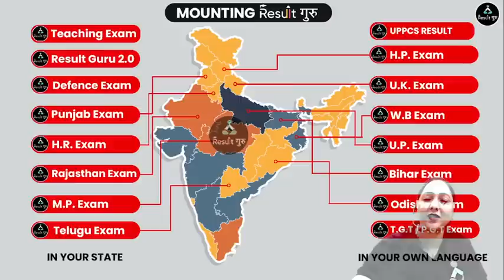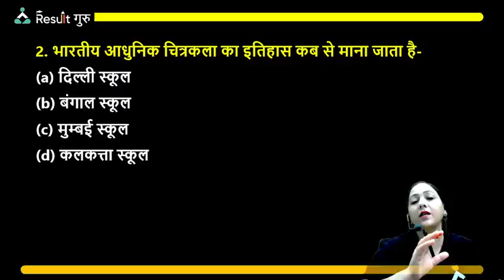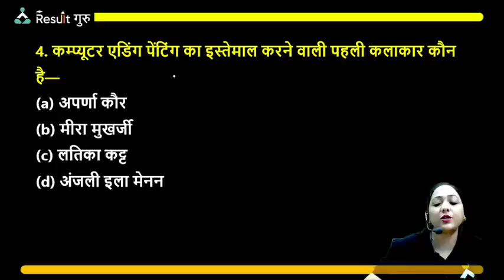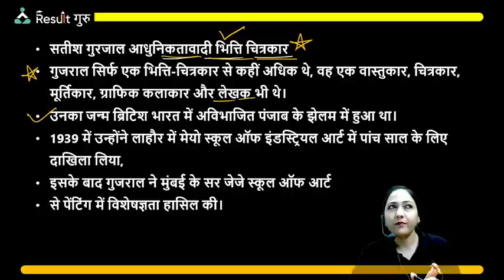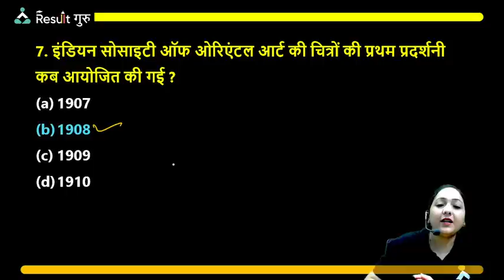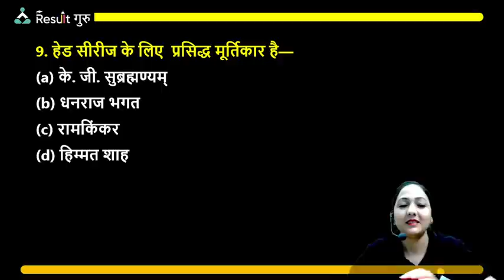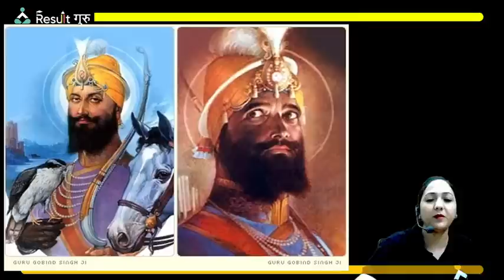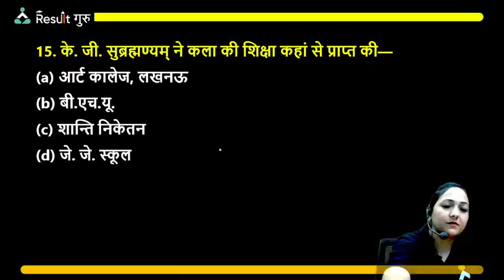Contemporary Artist Questions | Most Expected Art Questions For TGT PGT | Nisha Mam | Result Guru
📜Topics in This Video:
Contemporary Artist Questions
Most Expected Art Questions For TGT PGT
by Nisha Mam
Result Guru